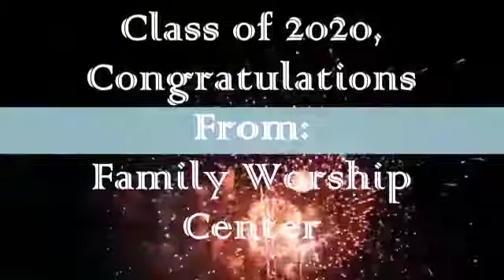2020 Graduation Celebration Video